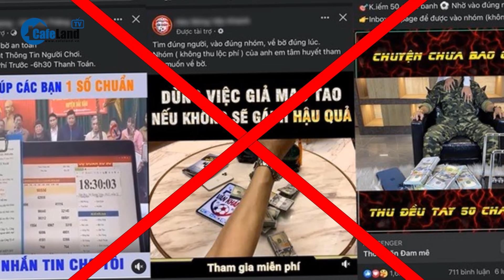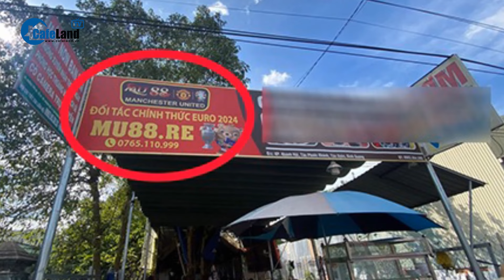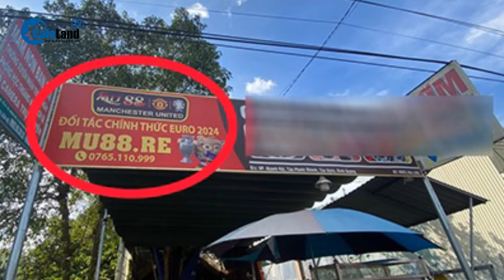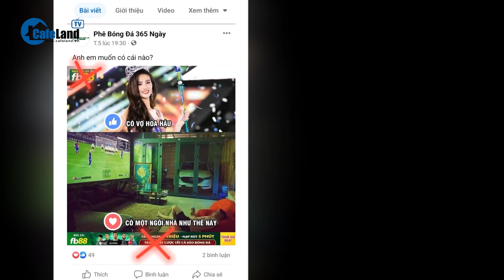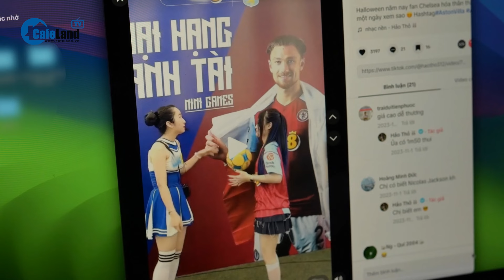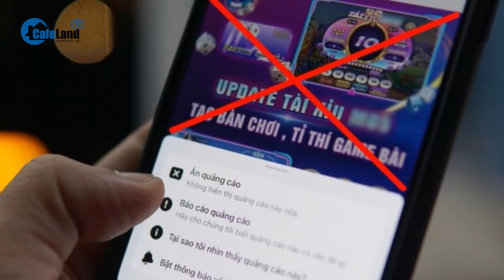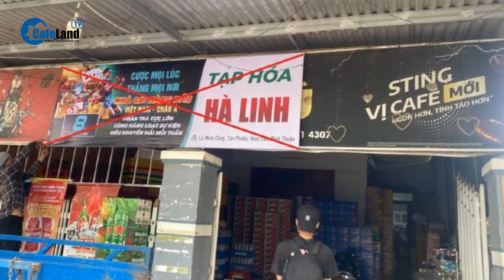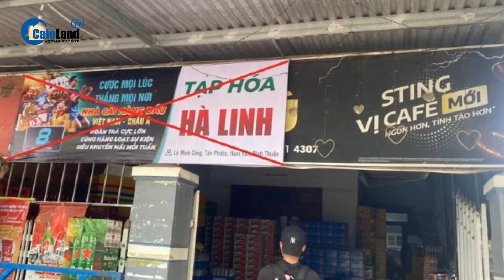Quảng cáo cờ bạc, cá độ tràn ngập không gian mạng như mê cung không lối thoát | CafeLand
CafeLand | Tình trạng quảng cáo cờ bạc tràn lan trên mạng xã hội gây nhiều hệ lụy, khi số lượng người tham gia cũng như quy mô các đường dây cờ bạc trực tuyến ngày càng lớn. Mặc dù quảng cáo cờ bạc, cá độ là vi phạm pháp luật, thế nhưng tình trạng này lại đang được quảng cáo tràn lan trên mạng xã hội một cách ngang nhiên, gây khó chịu cho người dùng. Không chỉ thế, quảng cáo cờ bạc, cá độ còn đi vào cả đời sống hàng ngày, vi phạm công khai từ trên đường phố đến vào trong xe buýt, trong thang máy.